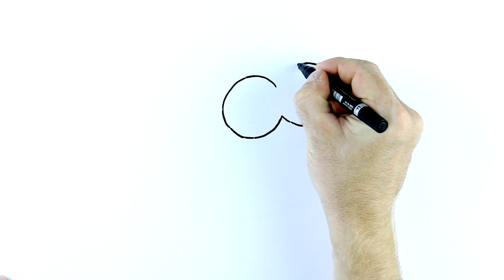How To Draw Baby Shark (2019!) | Drawing For Kids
Bonjour my little chums! It is your friend Pierre Pompoup, the artiste extraordinaire! On today's episode you're going to see how to draw baby shark (new 2019 drawing!)

Watch and learn how to draw baby shark on this special deep-sea episode of 'Draw my World'.

If you didn't know, 'Draw My World', is the place to be on YouTube for the most awesome drawing and colouring videos for kids. Oh, and 'How To Draw Baby Shark' is part of a longer series of drawing videos on the Kigu channel celebrating global phenomenon that is Pinkfong and Baby Shark!

Also, I would love to hear from you in the comments too!

Is there anything you'd like me to draw and colour on the show in future?

DON'T BE SHY, LET ME KNOW!! 🤘💜🤘

Happy drawing and colouring!! Are you going to see the Lion King movie this weekend?! 😍😍😍😍😍